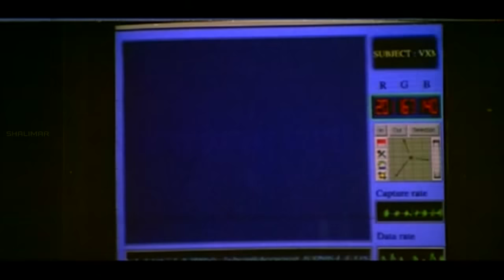Jeans Movie || Kannulatho Choseve Video Song || Prashanth, Aishwarya Rai